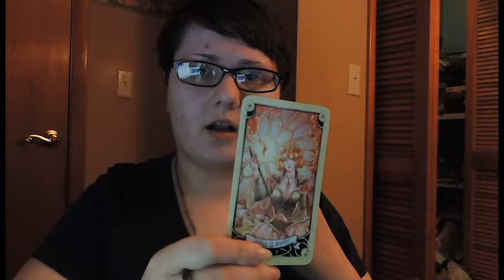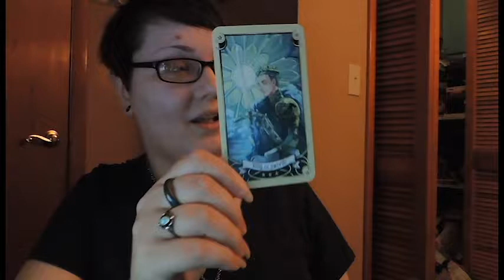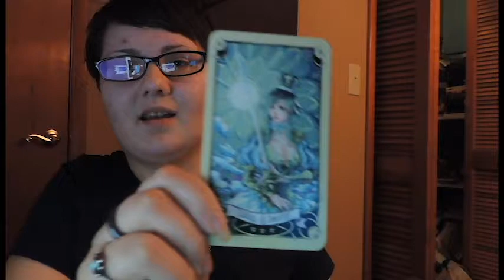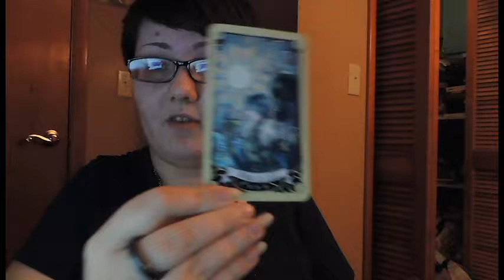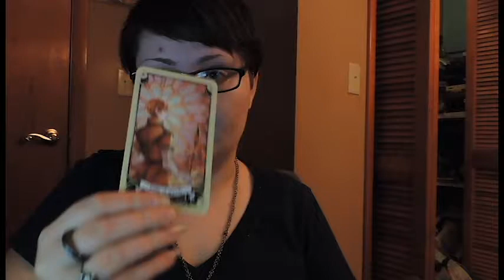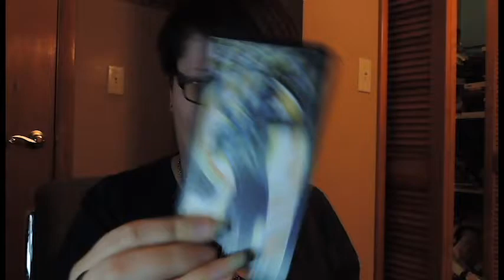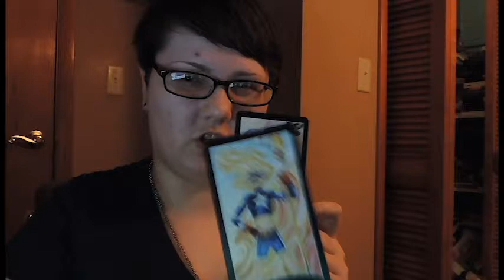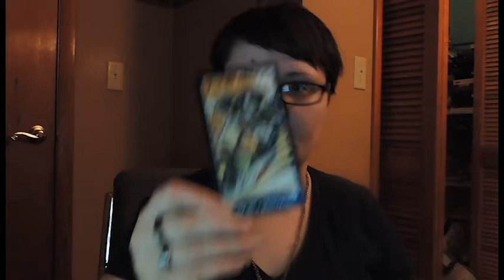ThroneBoneSlayCourts VR to Fables Den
OK, so this video ended up being wayyy longer than I wanted it to be. Some of these were really hard. Also, I did a bonus round.

How to play:
1. Take out all of the court cards from a selected deck
2. Shuffle them and pick out 3 cards at a time (you'll be left with 4 cards at the end, so you can do all 4 at the same time)
3. Throne, Bone and Slay!